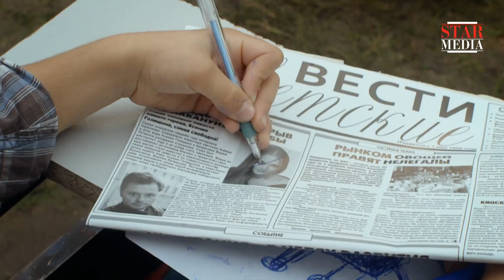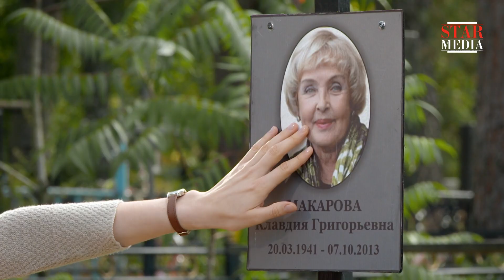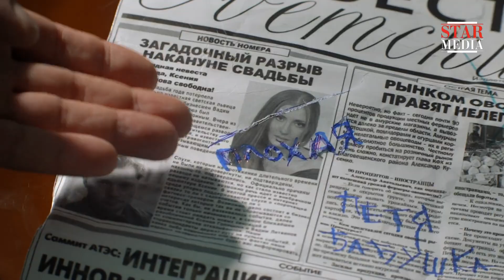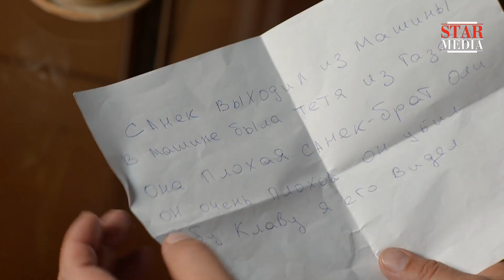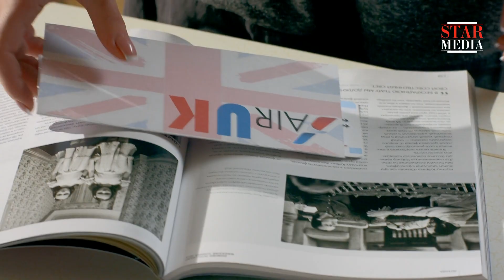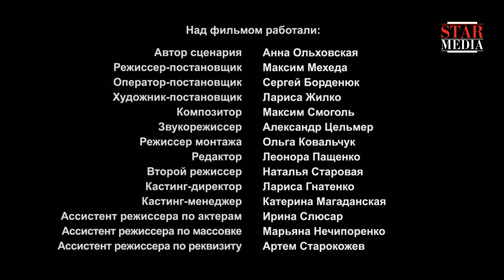Distorting Mirror of the Soul. Episode 4. Russian TV Series. StarMedia. Melodrama. English Subtitles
Very few people are able to feel other person’s pain as their own. Very few people are able to sacrifice themselves for their neighbor. Olga Terentyeva was blessed with this gift, so rare nowadays. But treachery hurts so much!  Her own brother sells her to repay his debts; her parents reject her and the neighbors talk ill of her behind her back. Olga remains all alone in the whole world. She’s so different, way different… The only thing that remains with the girl from her past is a small locket, the keeper of an old family secret, given to her by her dear grandmother …

Type: TV series
Genre: melodrama
Year of production: 2014
Number of episodes: 4
Directed by: Maksim Mekheda
Written by: Anna Ol'khovskay
Production designer: Larisa Zhilko
Director of photography: Sergey Bordenyuk
Producers: Larisa Zhuravska, Vlad Ryashin
Cast: Tatyana Lyalina, Il'ya Noskov, Yuriy Belyaev, Anna Kazyuchits